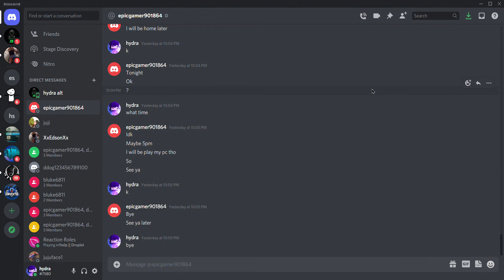rare discord ringtone